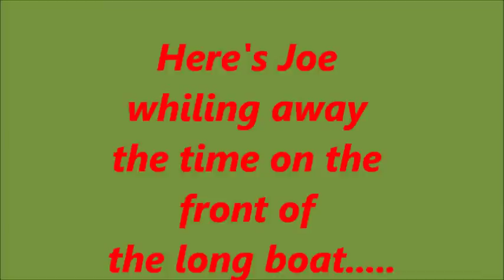Joe, Stourport Ring, July 2011